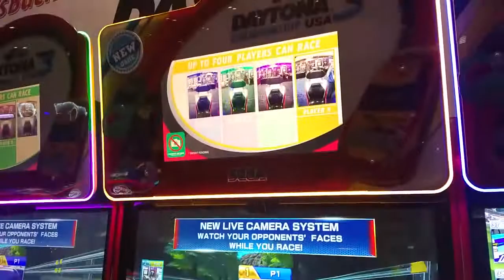SEGA | DAYTONA USA 3 CHAMPIONSHIP - PROTOTYPE VERSION - ATTRACT MODE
© Alv Gar Mar